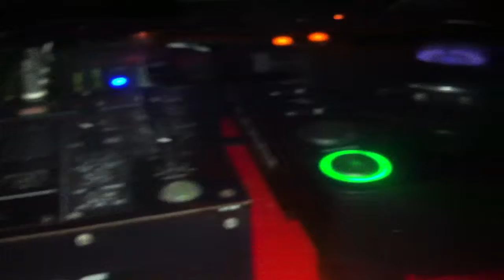DJ hire for a 21st at the Burdekin Hotel located in Sydney CBD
FJ Entertainment recently performed its professional DJ hire in Burdekin Hotel in Sydney CBD. We supplied professional DJ sound and lighting equipment to the famous nightclub in Oxford Street. The event was a 21st birthday party on which turned out to be an amazing party in the Sydney CBD. There were over 100 guests and from the beginning, the night was guaranteed to be a hit with all of the guests. We are able to supply professional DJ hire for you in the Sydney CBD including famous venues such as the Burdekin Hotel for a reasonable price. If you have an event coming up in 2015 in the Sydney CBD including weddings, birthday parties, corporate events, product launches or any social event, we have the right package for you. We also supply professional DJ hire to Sydney's neighbouring suburbs such as the Southern Highlands, Eastern Suburbs, Blue Mountains and Wollongong regions. For more information about our DJ hire,